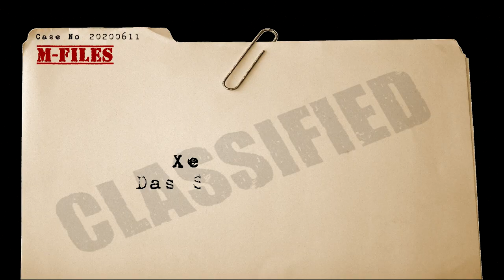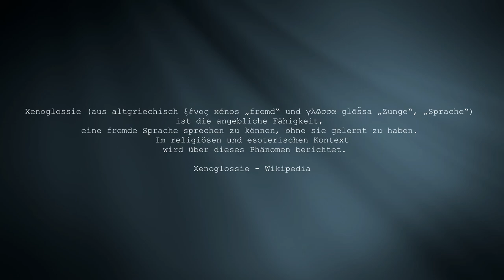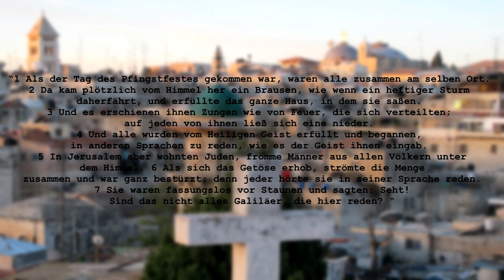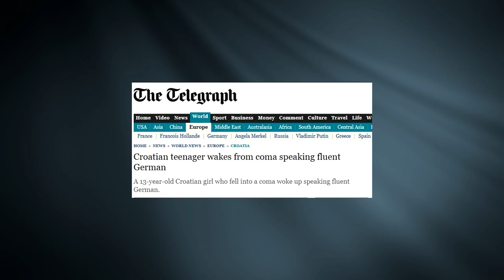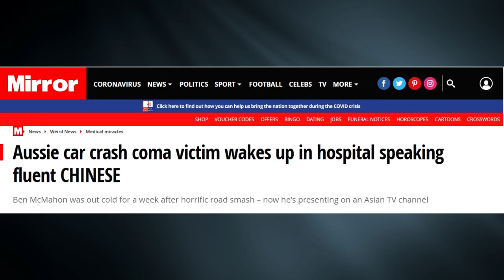Xenoglossie | Das Sprachwunder??? - Mfiles 79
Hallo an alle Interessierten da draußen, mit den Mysterium der Xenoglossie
möchte ich mich nach längerer Pause endlich wieder zurück melden.

Ist es möglich, Sprachen zu Sprechen die man nicht mühsam erlernen musste?
Gerade nach Unfällen lässt sich diese Phänomen häufiger beobachten als man vielleicht glaubt.
Oder ist die Reinkarnation teil dieser Gabe?

Jesse Gallagher - The Anunnaki Return